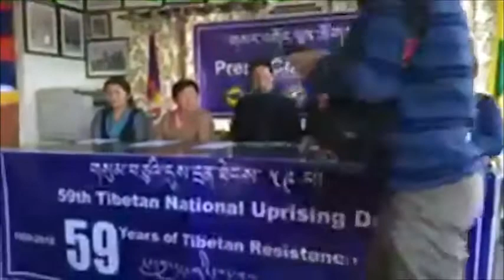March 10th, 2018, Press Conference by Five Tibetan NGOs.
March 2nd, 2018 at 11:57pm
བཞུགས་སྒར་དུ་རྟེན་གཞི་བྱས་པའི་གཞུང་འབྲེལ་མིན་པའི་ཚོགས་པ་བོད་ཀྱི་གཞོན་ནུ་ལྷན་ཚོགས་དང་བོད་རང་བཙན་སློབ་ཕྲུག་ཚོགས་པ། བོད་ཀྱི་བེུད་ལྷན་ཚོགས། བོད་རྒྱལ་ཡོངས་མང་གཙོ་ཚོགས་པ། དེ་བཞིན་བོད་ཀྱི་དགུ་བཅུ་གསུམ་ལས་འགུལ་ཚོགས་པ་བཅས་ལྔ་ཐོུང་གིས་དེ་རིང་ཟླ་ ༣ ཚེས་ ༢ ཉིན་རྒྱབ་ཏུ་བོད་ཀྱི་གཞོན་ནུ་ལྷན་ཚོགས་ཀྱི་ཚོགས་ཁང་དུ་གསར་འགོད་གསལ་བསྒྲགས་ཤིག་སྤེལ་བའི་བརྒྱུད། ལོ་འཁོར་མོ་གཅིག་གི་རིང་ལ་བོད་ནང་གི་ས་བྱི་ཞི་རྒོལ་ཆེན་མོ་རྗེས་དྲན་སྲུང་བརྩི་ཞུ་རྒྱུ་ཡིན་པ་གསུངས་སོང་།
Press Conference by Five Tibetan NGOs in Dharamsala, India.
གཞོན་ལྷན་དྲུང་ཆེ་ལམ་བཟང་གིས་གསུང་དོན། རྒྱ་ནག་དེ་སྟོབས་ཆེན་རྒྱལ་ཁབ་དང་། ཞི་ཅིན་ཕིང་སྲིད་འཛིན་ཆེ་མཐོང་ལྡན་པ་ཞིག་ཆགས་དགོས་ན། བོད་དོན་ཐག་གཅོད་བྱས་ཏེ། སྔོན་མའི་རྒྱ་བོད་བར་གྱི་རྡོ་རིང་ཐོག་གི་ཡི་གེ་རྒྱ་རྒྱ་ཡུལ་ལ་སྐྱིད་བོད་བོད་ཡུལ་སྐྱིད་ཞེས་པ་དེ་ལག་བསྟར་དགོས་པ་དང་། བོད་མི་ཚོས་ང་ཚོ་ཐོག་མར་སྐྱབས་བཅོལ་དུ་ཡོང་བའི་དམིགས་ཡུལ་བརླགས་མི་ཉན་སྐོར་གསུངས་སོང་།